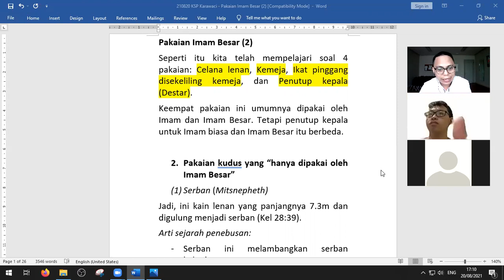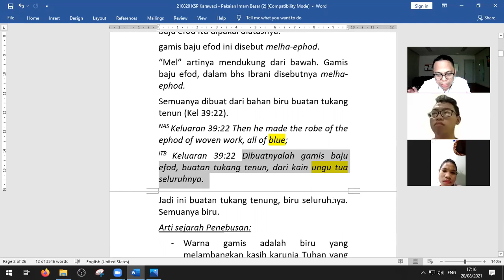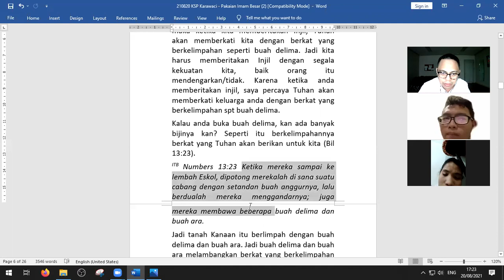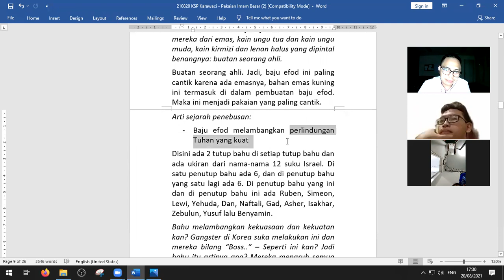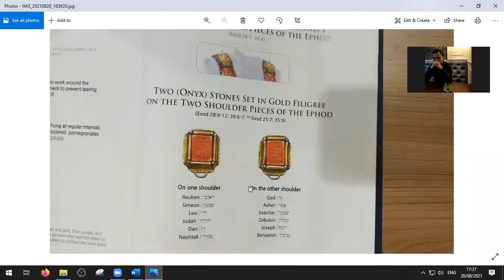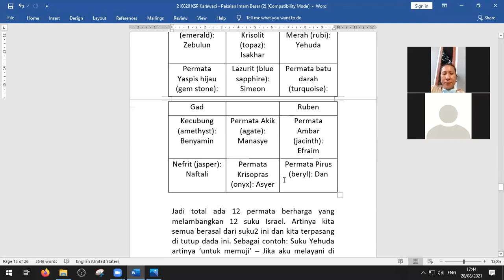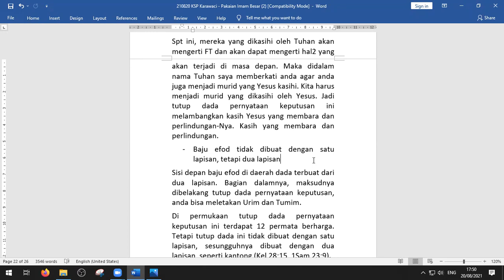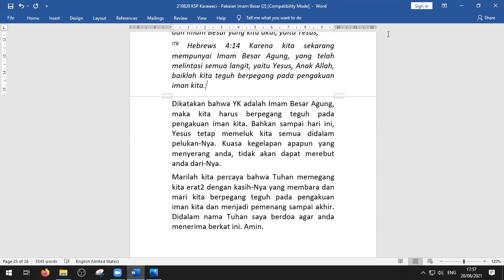Jubah Imam Besar (Bag 2)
Kelas Sejarah Penebusan - Karawaci

Setiap Jumat jam 17:00​​​ WIB

Silahkan dapatkan pelajaran Alkitab menarik lainnya di Youtube channel GPBSI Jakarta